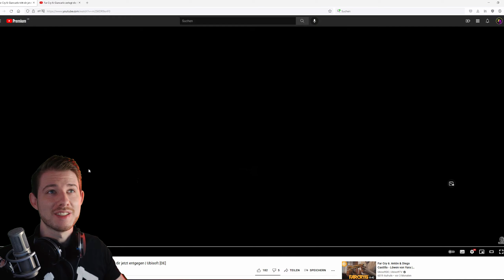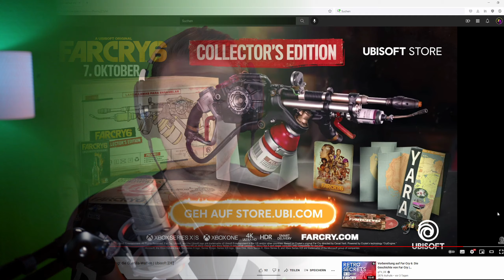WICHTIGE NEUE INFO! Far Cry 6: | Ubisoft Trailer - Frag Nart reagiert Nart Frag lädt hoch